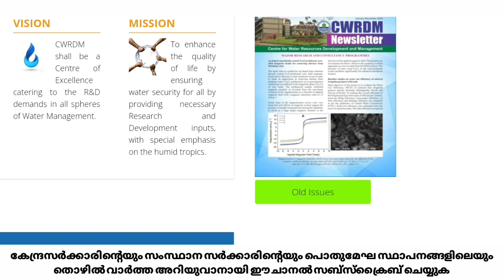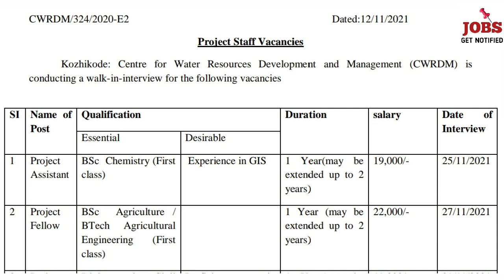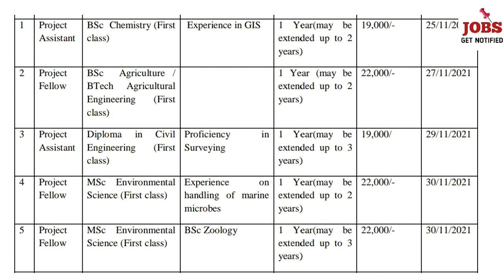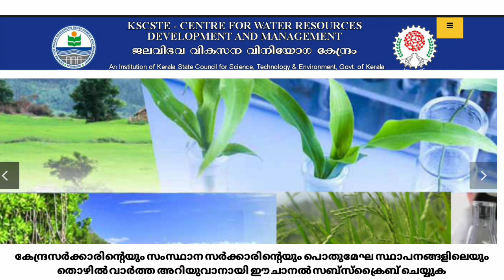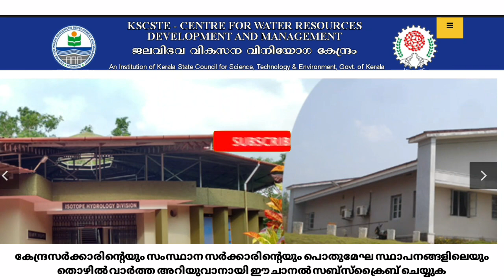കേരള ജല നിയന്ത്രണ ബോർഡിൽ പരീക്ഷ ഇല്ലാതെ ജോലി | CWRDM Recuritment 2021 | Jobs get notified malayalam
*Batch Courses:*

ആരംഭം: 120 Days Foundation Batch for 10th level exams ( LDC,LGS &Village Field Assistant Exams) - (Nov 3rd)

Lakshyam: A 90 Days Batch for High Court Assistant Paper  (Oct 27)

Mission LDC-2021 : LDC  മെയിൻസ് പരീക്ഷയ്ക്ക് ഇനി അധികനാളില്ല.. നമുക്കിനി നന്നായി പ്രയത്നിക്കാം.
ഈ 30 ദിവസ ബാച്ച് കോഴ്‌സിൽ Unacademy യിലെ തന്നെ മികച്ച  അദ്ധ്യാപകരാണ് ക്ലാസ്സുകൾ നയിക്കുന്നത് (October 21st)

12th ലെവൽ പ്രിലിംസ് പരീക്ഷ കഴിഞ്ഞു. ഇനി CPO മെയിൻസ് പരീക്ഷക്കായി തയ്യാറെടുക്കാം അതിനായി ഒരു അടിപൊളി അവസരം (Oct 20th)
ദിശ: A 70 Days Batch Course for 12th Level Mains (CPO) Exam

10th ലെവൽ Mains(LDC/LGS), Degree level Prelims, Secratariat level, HSA, K-TET പരീക്ഷകളുടെ സിലബസ് പൂർണമായി കവർ ചെയ്യുന്ന കോഴ്സുകൾ Unacademy Plus subscription-ലൂടെ ലഭിക്കുന്നതാണ്!

Free Test Series :

കേരള PSC Combat :
LDC  Mains പരീക്ഷകൾക്ക്m തയ്യാറെടുക്കുന്നവർക്ക് ഇതാ ഒരു അടിപൊളി Combat .അറിവിനൊപ്പം കൈ നിറയെ സമ്മാനങ്ങളും നേടാൻ ഇതാ ഒരു സുവർണാവസരം. മറക്കാതെ എൻറോൾ ചെയ്യൂ, നവംബർ 14 ഉച്ചയ്ക്ക് 12 :00 pm ലൈവ് ആയി അറ്റൻഡ് ചെയ്യൂ. ലക്കി draw വഴിയും സമ്മാനങ്ങൾ ഉള്ളതിനാൽ എഴുതുന്ന എല്ലാവര്ക്കും വിജയികളാകാൻ അവസരം

All Kerala Ultimate Mock Test Series For LDC Mains :

10th Mains പരീക്ഷകൾക്ക് തയ്യാറെടുക്കുന്നവർക്ക് ഇതാ ഒരു അടിപൊളി ടെസ്റ്റ് സീരീസ്.